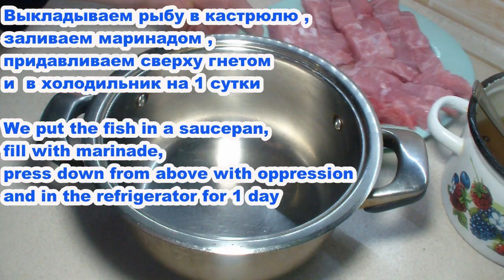Маринованный толстолобик // Pickled silver carp